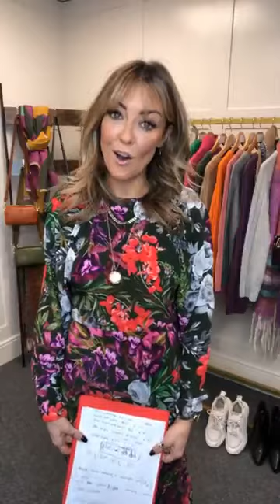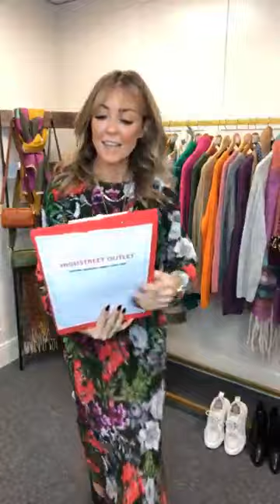Style new ins with us! Great pieces from Next, Karen Millen, M&S and MORE!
Welcome to Highstreet Outlet! Where we buy and sell surplus clothing at a BARGAIN price!

Join Jems today with some new ins and some handy style tips.

Everything shown in this live can be viewed through this